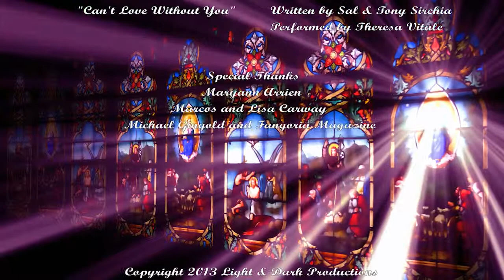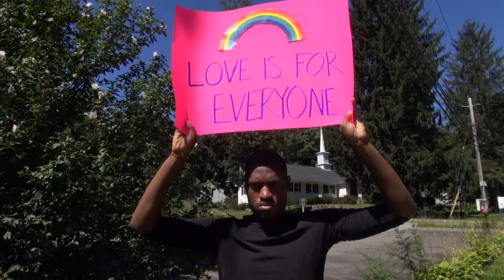Tales of Light & Dark: Truth, Justice and the American Way (Season 1, Episode 3 Part 3)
Starring: Stewart Thomas and Chelsea Roach

Father Peter is brought to justice and finds that his fate rests in his own hands.